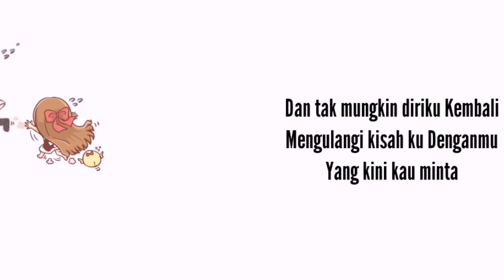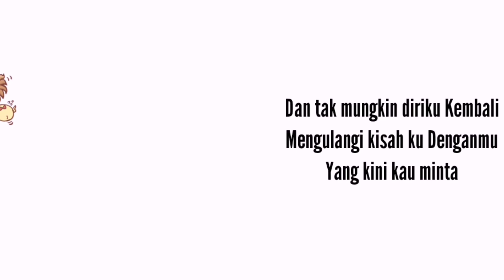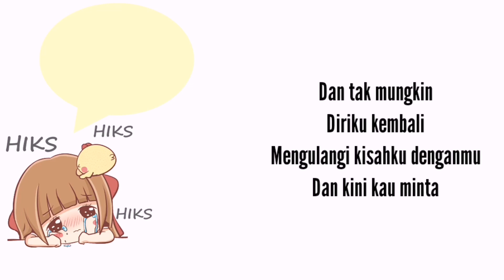SAMPAI NANTI - ARTERIC | OFFICIAL LYRICS VIDEO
Halo nez.
Kembali dengan kami "Endownesya Naminez".
Kali ini kami ingin menampilkan video lirik lagu dari
"ARTERIC" yang berjudul "SAMPAI NANTI"
Singel ini di rilis tahun 2009 dimana dulu personilnya adalah:

Vocal.       ~ hyto @hytoarashi
GUITAR 1 ~ Endownesya @endownesya_naminez
GUITAR 2 ~  Jon @
BASS.      ~ ZIE @zielupe
Drum       ~ Richie. @richieerros

Daripada berlama-lama selamat mendengarkan.
Song : Endownesya & manez insting
Arr    : Arteric

"ARTERIC - SAMPAI NANTI"

Sakit saat kau tinggalkanku
sendiri disini
mungkin kau tak pernah merasa
sesunyi ini

dan kini engkau datang
\meminta aku lagi
tak mungkin ku kembali
sampai nanti

kau yang mmbuat ku terluka
dan aku merasa
terisksa saat merindukan mkku
tapi kau tak ada

kau pergi
tinggalkanku smua pun berakhir
tak ada cinta lagi
sampai nanti

reff

dan tak mungkin
diriku kembali mengulangi'
kisah ku denganmu
dan kini kau minta sekali lagi
ku katakan
tak mungkin
diriku mengulangi
kisah ku dengan mu
walau kini sampai nanti

Animasi : sticker line centelia raei.
Clip.       :  sendalputus_music